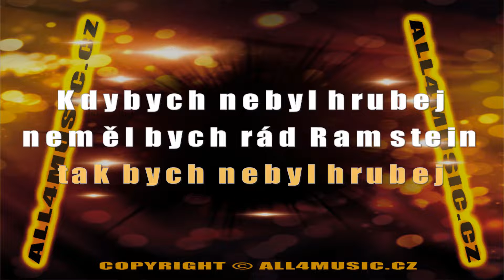KJ1503 LANDA DANIEL-Kdyby (Karaoke verze)